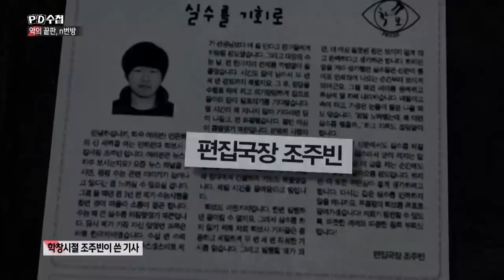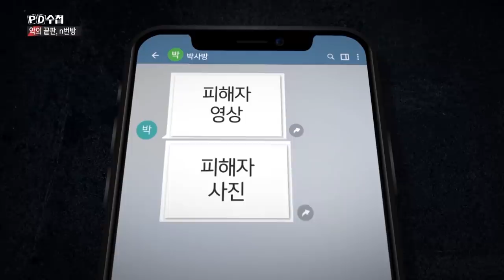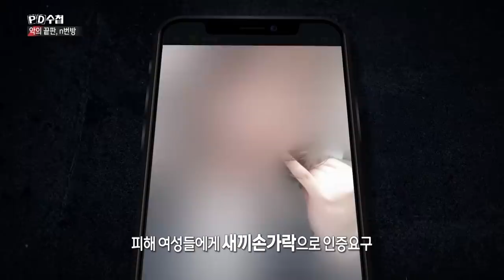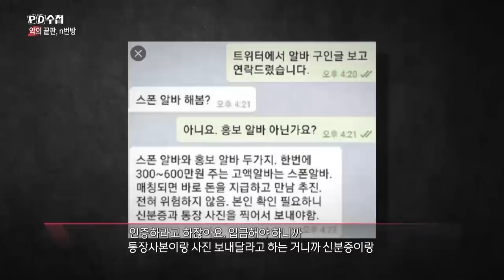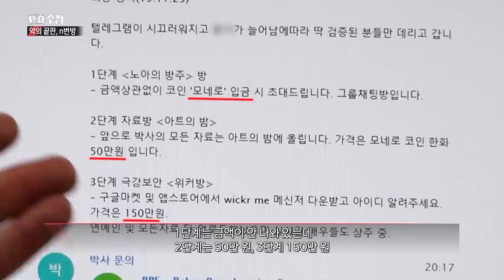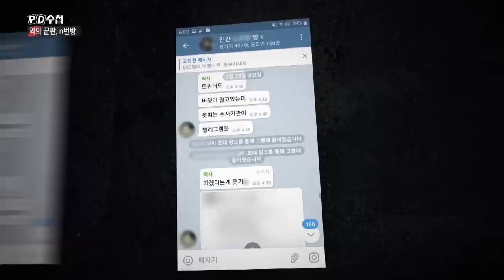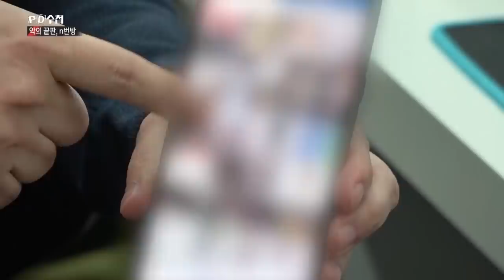악의 끝판, N번방 - 전반부 - PD수첩 (3월31일 화 방송)